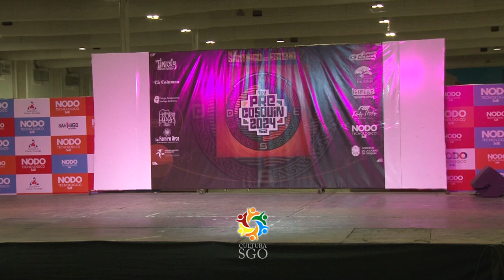David Romero Solista de Malambo Pre Cosquin Santiago del Estero 2024